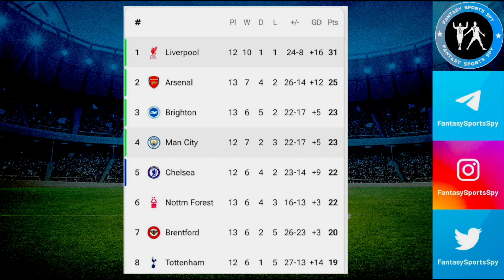LIV vs MCI | LIV vs MCI Fantasy Predictions | Liverpool vs Manchester City Fantasy 11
2. Fantasy Apps takes great care to comply with all central and state legislations in India to ensure that users are fully protected. Every contest is carefully designed to comply with applicable regulations in India.

3. This video analysis is based on my research and knowledge. I am not forcing anyone to follow my prediction.